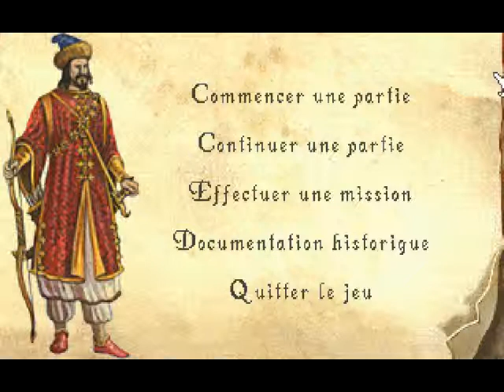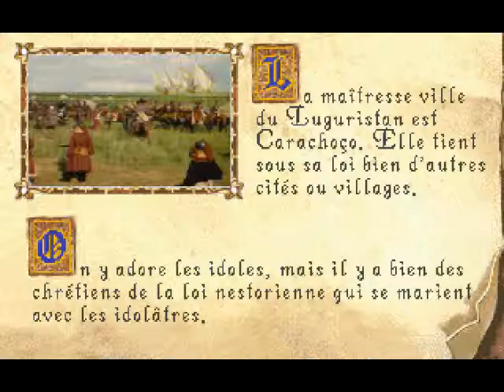6 - Marco polo - chine - soundtrack